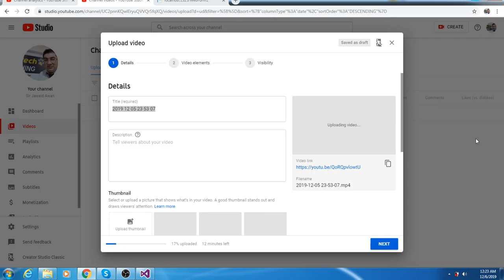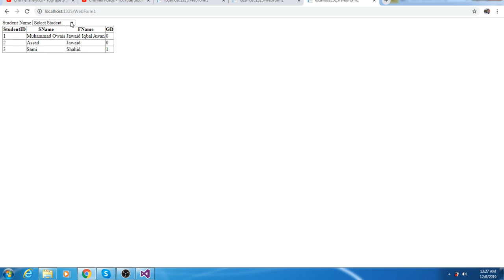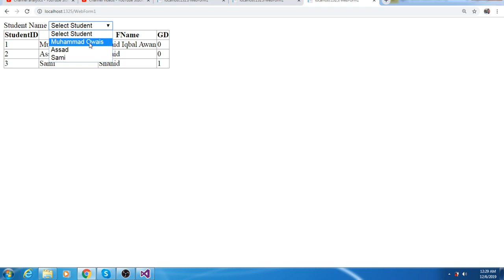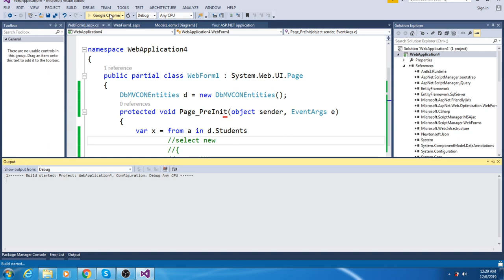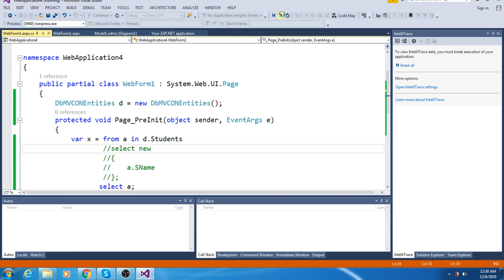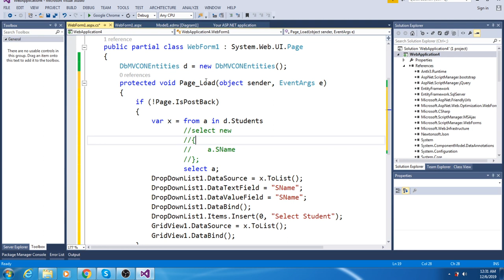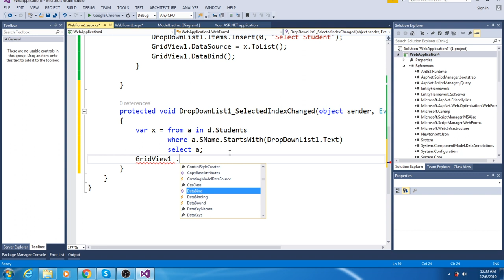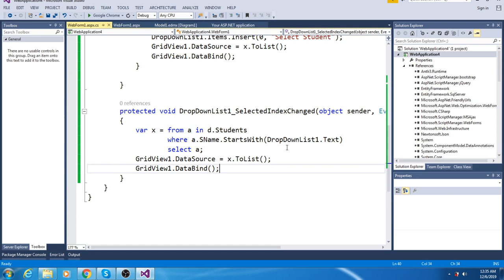ASP.NET Entities, Page Post Back Event, Fill GridView by DropdownList Control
In this video I explain about page postback property and explain that how to load data in Page_PreInit event also Fill Gridview by  dropdownlist.